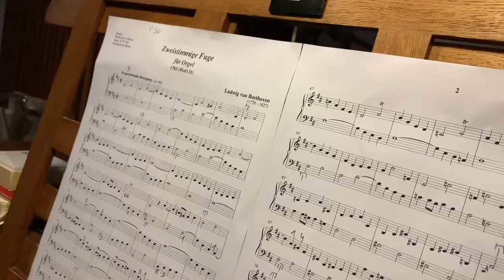BTHVN 2020: Ein besonderes Orgel-Festival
Ludwig van Beethoven hat wenig für Orgel komponiert - aber seine zweistimmige Fuge bereits mit zwölf Jahren. Kirchenmusikdirektorin Brigitte Rauscher spielt diese Fuge und stellt das Festival "OrgelKultur" zum Beethovenjahr 2020 vor.

Ein ekasur.de-Video